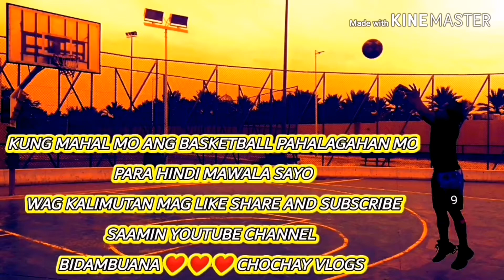Ng ensayo nmn ako sa rooftop my ring duon ng tira2x ako at may mga batang pasaway dalawa /🏀vlog 🏀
Ng ensayo nmn ako ⛹️‍♂️⛹️‍♂️⛹️‍♂️